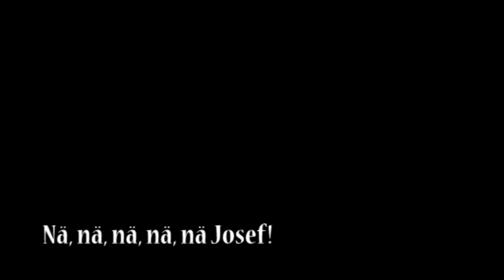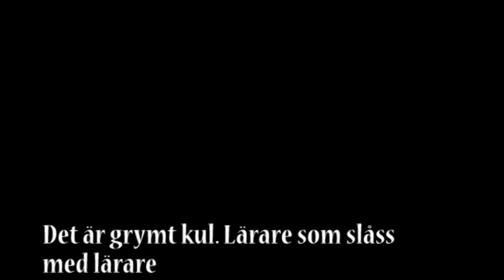Jullovsmys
Julhälsning 2009